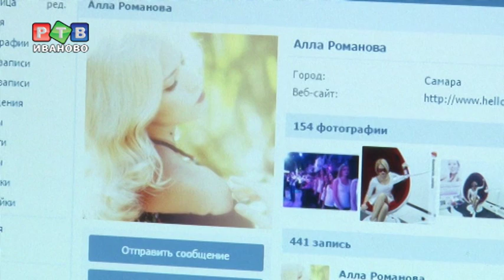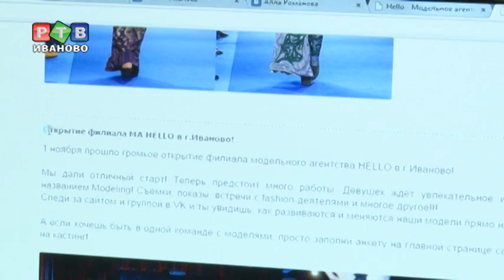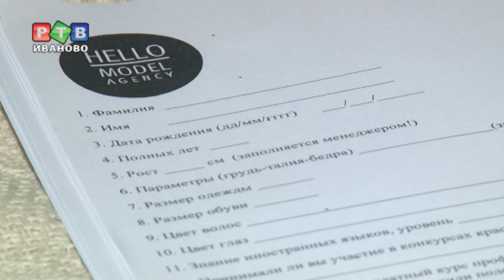Мода требует жертв